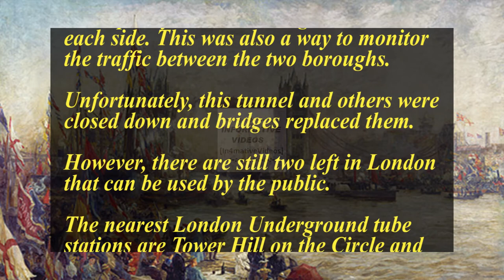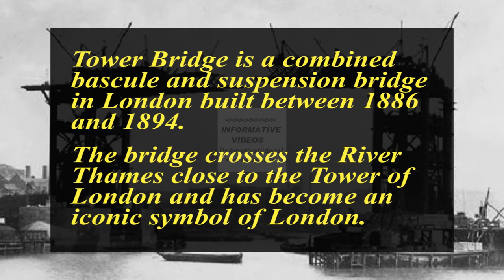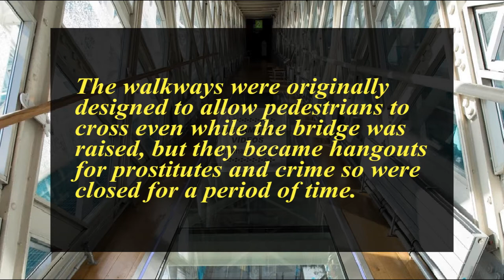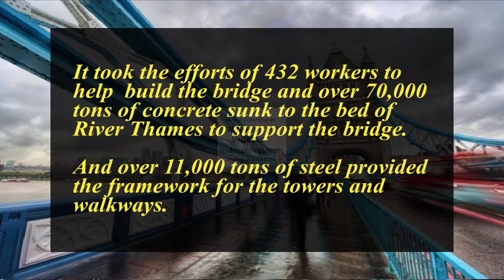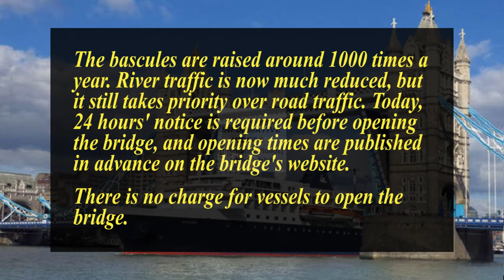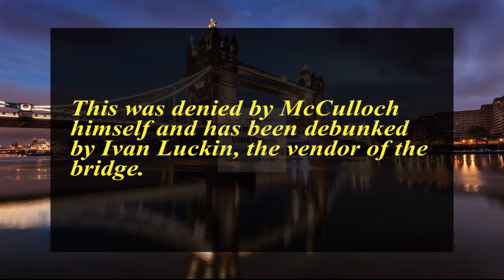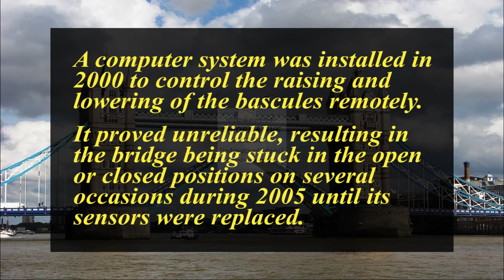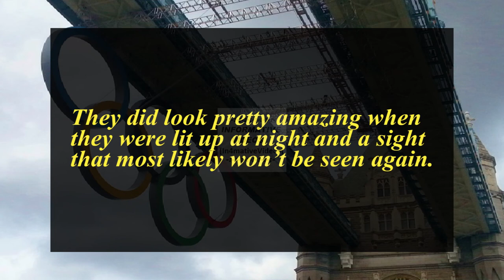17 Things You May Not Know About Tower Bridge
Tower Bridge is one of the Most Famous Landmark Of London. Before Tower Bridge London was opened to the public, the only way to cross the Thames was through a tunnel underneath the Thames. This was called the Tower Subway and it was 1 penny to cross through the tunnel to each side. This was also a way to monitor the traffic between the two boroughs. Tower Bridge London Opening and Closing is also one of an attraction for tourists.

The Tower Bridge Construction was started in 1886 and took eight years with five major contractors – Sir John Jackson (foundations), Baron Armstrong (hydraulics), William Webster, Sir H.H. Bartlett, and Sir William Arrol & Co. E W Crutwell was the resident engineer for the construction.

In this video, you'll get to know the Interesting Facts About Tower Bridge or 17 Things You May Not Know About “Tower Bridge”.